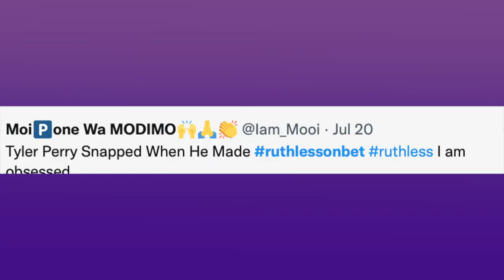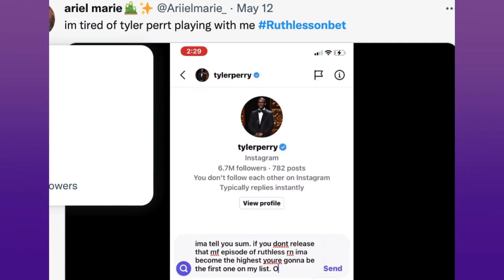Restless in LA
Im so grateful to be on a show like Tyler Perry’s Ruthless and wanted to dedicate this first episode of Restless in LA to the fans of the Raku!

Check out the first episode of Restless in LA with myself and Nadege August.

Directed and edited by Theo Macabeo
Written by Nadege August
Produced by Melissa L Williams
Nadege August